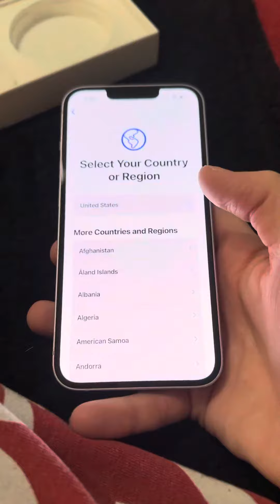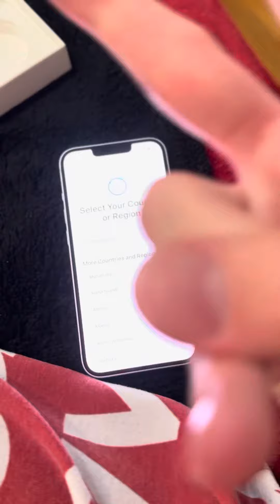i got the iphone 15 early!!!!